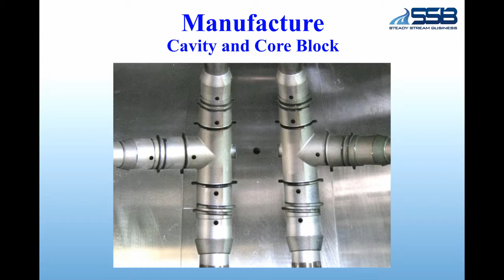[SSB] Irrigation Coupling 16 Cavity injection mold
[SSB] Injection mold for irrigation system
Irrigation Coupling 16 Cavity injection mold

SSB is a 30 years manufacture in plastic injection industry.
We provide plastic injection mold, machine and up to Turnkey solution.
Our Plastic injection mold across different industry. We provide plastic injection mold in Automotive, Packaging, Pipe and Irrigation and precision engineering sector.

Steady Stream Business Co., Ltd.  TAIWAN TOP MANUFACTURER
◎SSB Service:
►Mold development ►Injection Molding Machine ►Automation System Machine

◎Inquiry
►Skype: lotus-168